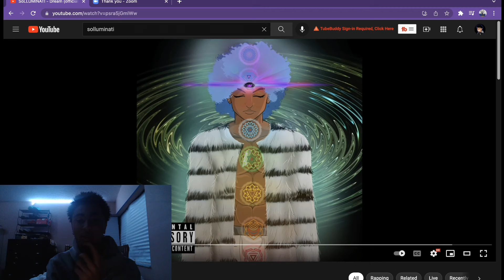Reacting to Dream By SoLLUMINATI 🤯 Cant Believe……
Going to Film Smash Marry Kill Vid in the days comin